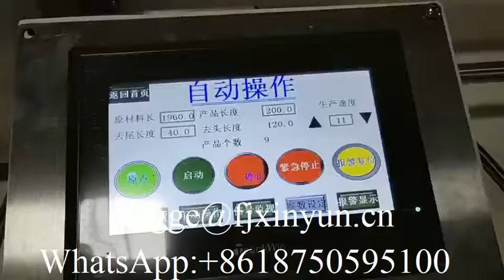Automatic JRT jumbo roll toilet paper band saw cutting machine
XY-AI-500  Automatic JRT jumbo roll toilet paper band saw cutting machine